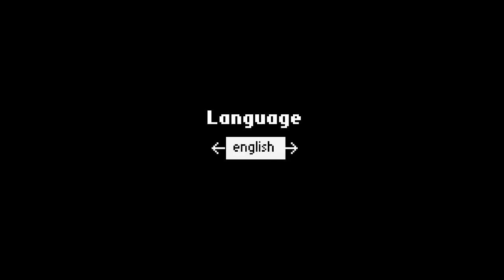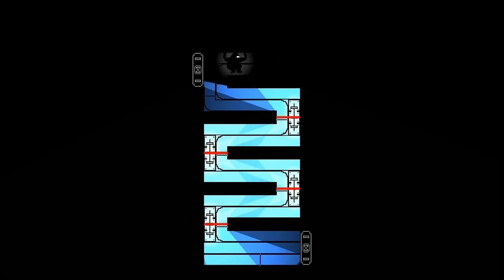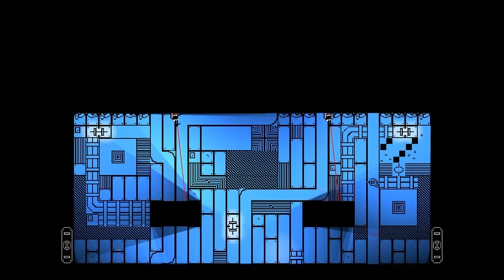Laika 2.0 Gameplay [HD] [PC]